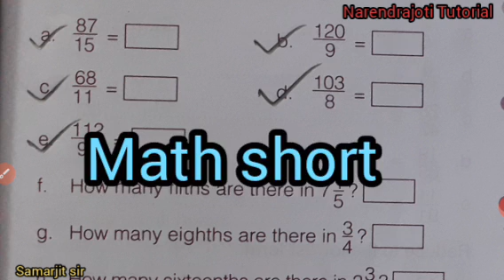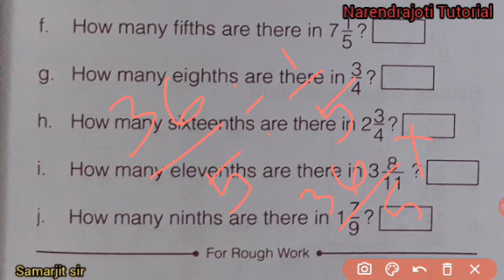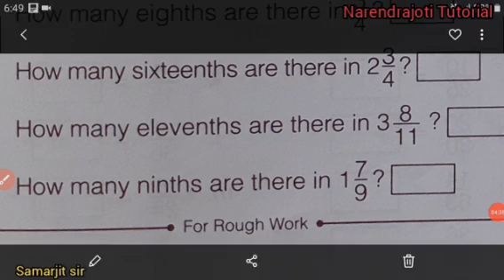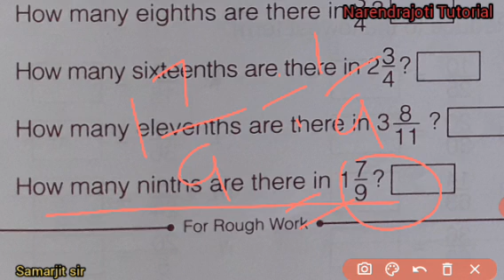🔴Narendrapur R.K.Mission/Class-V/Admission Test/Mental Arithmetic/Math Sample questions/math online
Welcome To Narendrajoti Tutorial

নরেন্দ্রপুর রামকৃষ্ণ মিশন, সরিষা রামকৃষ্ণ মিশন, আসানসোল রামকৃষ্ণ মিশন, রহড়া রামকৃষ্ণ মিশন এবং পুরুলিয়া রামকৃষ্ণ মিশনের পঞ্চম শ্রেণীতে ভর্তি পরীক্ষার প্রস্তুতি যারা নিচ্ছ তারা বাংলা-ইংলিশ এবং অংকের বিভিন্ন ধরনের অনলাইন ক্লাসের জন্য নরেন্দ্র টিউটোরিয়ালটি ফলো করবে।
তোমাদের প্রস্তুতির জন্য বিভিন্ন ধরনের ভিডিও আমি বিভিন্ন সময় দিয়ে থাকি তোমরা সেগুলো দেখলে তোমাদের উপকারে আসবে।

🔴কিছু ভিডিও লিংক দিয়ে দিলাম এগুলো দেখবে তোমাদের উপকারে আসবে।

ramakrishna mission
# purulia
class v admission
admission test
last few years questions answers
# Mathematics
english sample questions
# English worksheet
Mental Arithmetic
Bengali sample questions
# Bengali worksheet
বিপরীত শব্দ

math online
Math sample questions